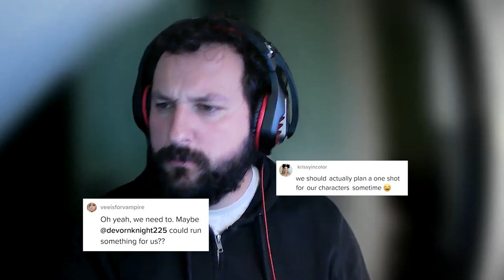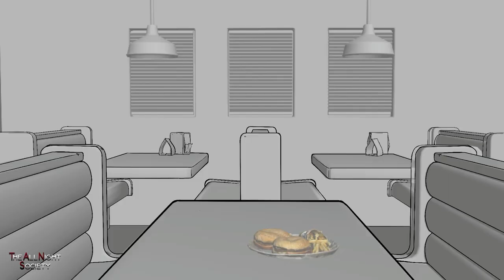Lord Blackbird, Episode 3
Love. Betrayal. Sky squids.

Queens Court Games takes to the skies in the John Harper epic Lord Blackbird! Captain Cyrus Vance and the her trusted pilot Snargle have agreed to shuttle the mysterious Tristan Hart and his loyal bodyguard Naomi Bishop to the far reaches of The Wild Blue, but those best-laid plans are put on hold when The Owl is captured by an imperial cruiser.

CAST:
Lord Nathaniel Blackbird - Gabriel (@GoodAndChaotic)
Captain Cyrus Vance - Syriinx (@Syriinx)
Naomi Bishop - Vee (@VeeIsForVampire)
Snargle - Zoe (@Zoetrooper)
Kale Arkham - Rowan (@Rowan_Mars)
Gamemaster - Aaron (@aaroninwords)